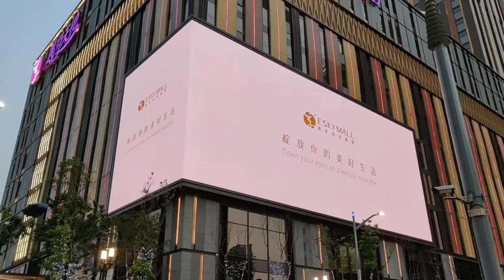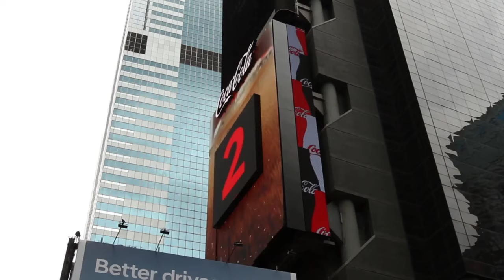3D LED billboards and OOH advertising amazing Trends 2021, The best 3D LED board in the world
1world innovation .3D LED billboards and OOH advertising amazing Trends 2021 in world ,

The LED board is now in 3D

What are the new advertisment methods ?

What are the new  methods in LED ?

amazing LED Videos

The latest knowledge of 2022

 best 3D Led board in shop

How To Make An Innovative LED Board

amazing LED Videos

The best 3D LED board in the world, how to put it in the shop